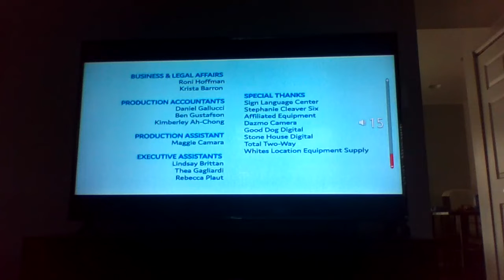The Loud House Theme Song & Blues Clues and You End Credits